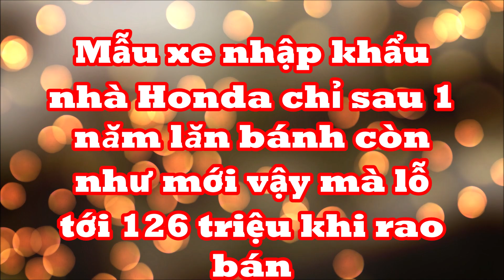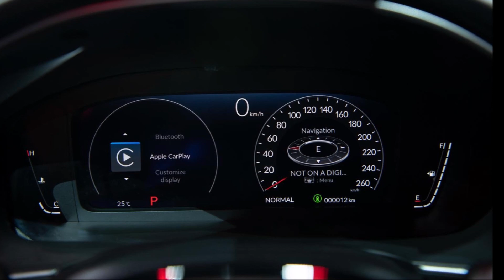Mẫu xe nhập khẩu nhà Honda chỉ sau 1 năm lăn bánh còn như mới vậy mà lỗ tới 126 triệu khi rao bán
Honda Civic thế hệ mới đã lăn bánh tròn 1 năm tại thị trường Việt Nam và giá xe cũ hiện đang hấp dẫn hơn trước.